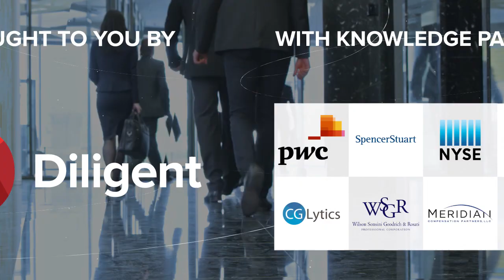How the Finance Committee Functions & Oversees Capital Allocation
Guest: Susan Fleming, Board Member with Virtus Investment Partners and RLI Corp.

Finance committees have been a somewhat standard practice in banking and insurance companies, but we now see finance committees becoming more prevalent in other industries as well. Often overseeing big issues like capital allocation, financial risk, and M&A, finance committees also vary widely in their charge from one board to another.

In this episode, Susan Fleming, board member with Virtus Investment Partners and RLI Corp., shares her experience serving on various finance committees:

- What do today’s finance committees typically oversee?
- What questions should boards ask management about the company’s use or cost of capital?